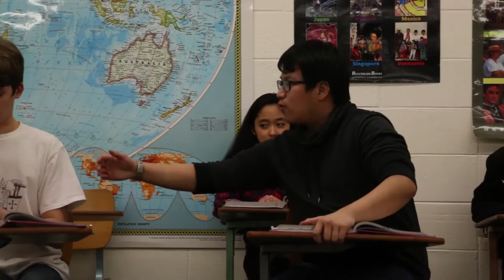TeenDrive365 Video Challenge: Hold The Phone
We're so attached to our phones that we can  forget to put it down.